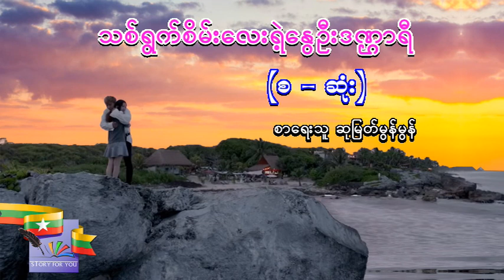Ep.5 သစ်ရွက်စိမ်းလေးရဲ့နွေဦးဒဏ္ဌာရီ (စ - ဆုံး) | စာရေးသူ-ဆုမြတ်မွန်မွန်